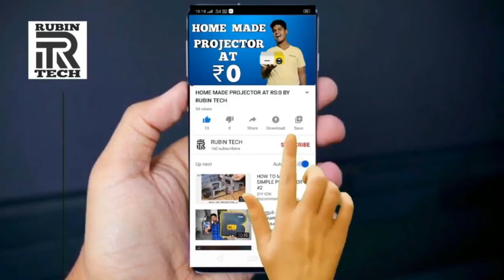MAKING BIRIYANI FOR 15 MEMBERS | WITH FRIENDS | FUN LOADED | RUBIN | TAMIL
if you like the video press the thumsub button

  if you have any doubt to clear comment in the comment section